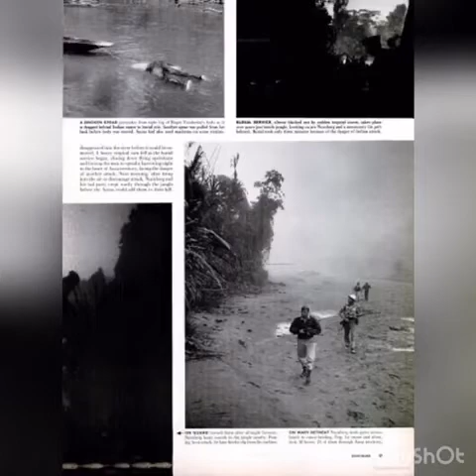La capatul sulitei cap 2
POvestire creştină/ misionară pentru copii
Povestitor: Adriana Ardeu